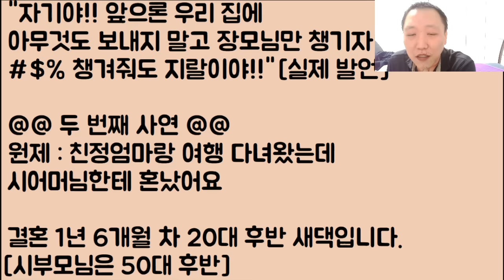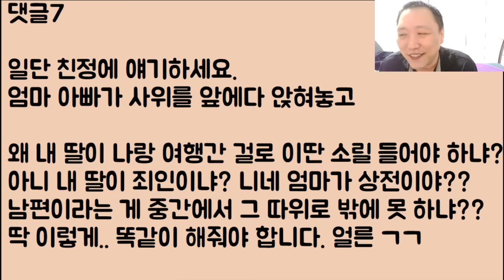[뭐라카노ㅋㅋ🤣🤣] 남편이랑 여행 좀 다녀왔는데 그걸 왜 미리 보고를 안 했냐며 개 난리 치는 미친 시모와 시누이.. 왜? 억울해? 그럼 니들도 가라ㅋㅋㅋㅋ